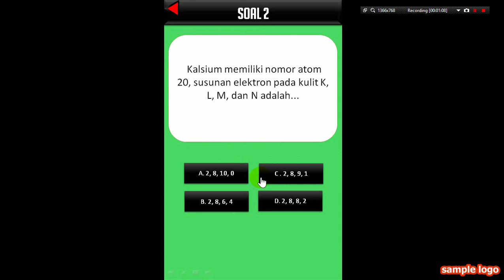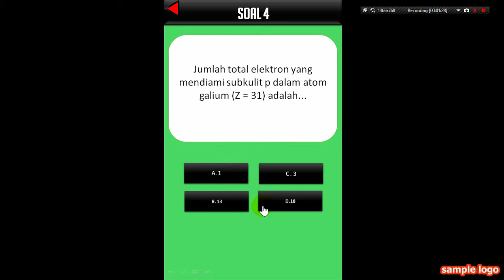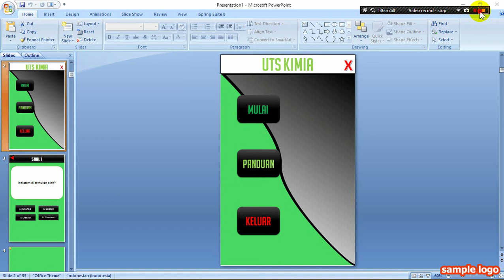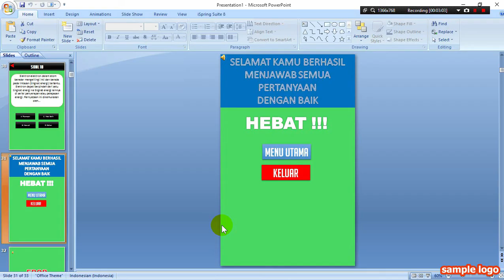UJI COBA APK Pembelajaran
Made in power point 2007